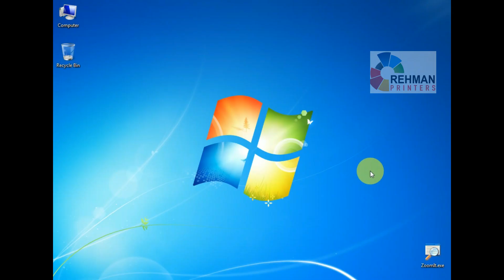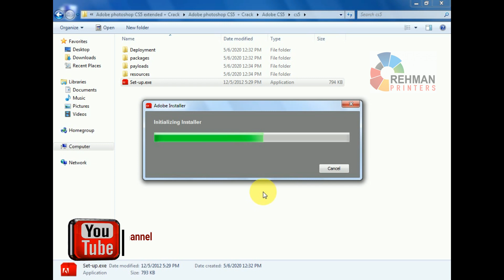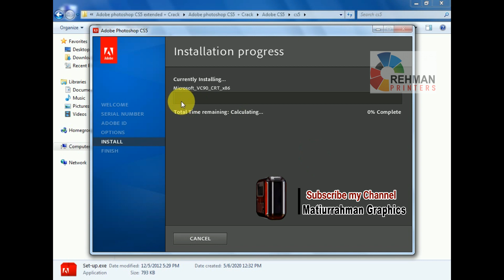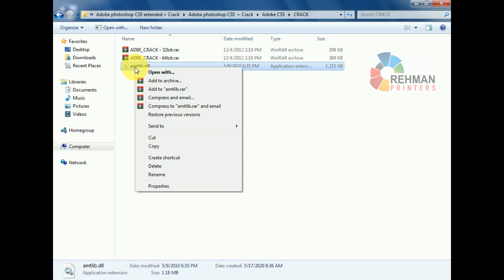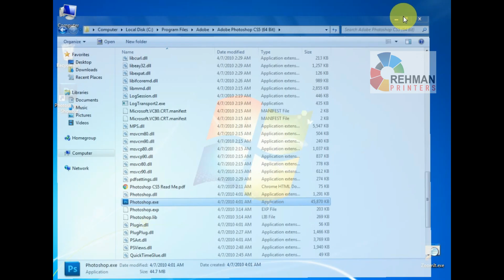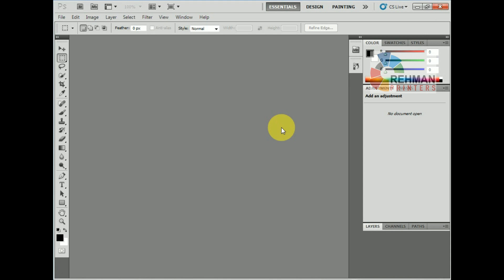Photoshop CS 5 Version Installation & Registration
Friends:
Pa de channel ki mong Staso da para pa Pashto Zuban ki da Composing aw Graphics Designing mukammal Course Upload kawo aw mong da koshish kawo che taso pa asana tariqa da Computer course bandi poha shai.